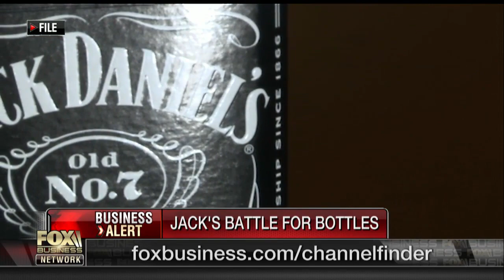Jack Daniels sues competitor for trademark infringement over bottle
FBN's Tracee Carrasco on Jack Daniels trademark infringement lawsuit against Lonehand Whiskey over the competitor's bottle design.